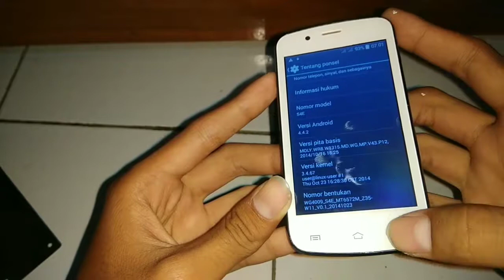Cara Pasang Touchscreen Advan S4E